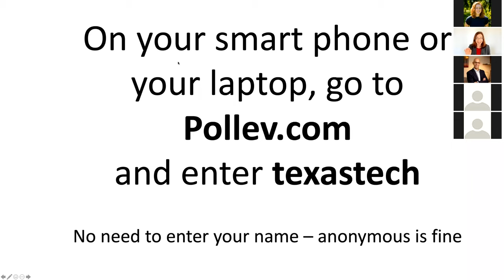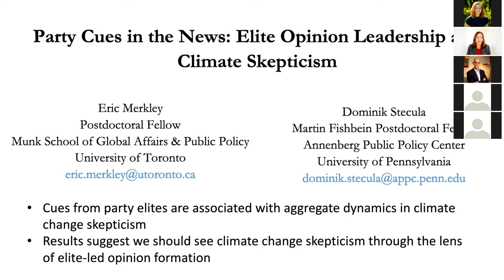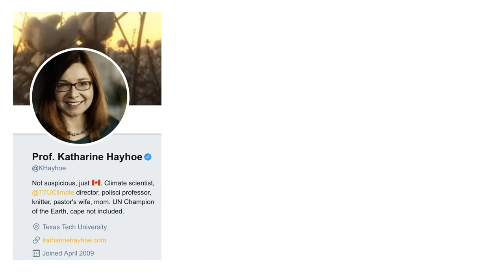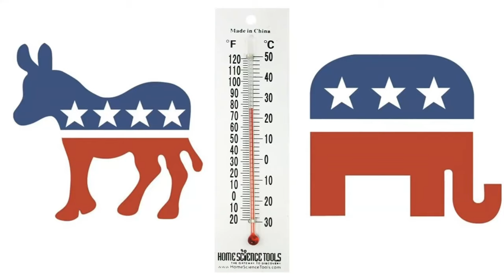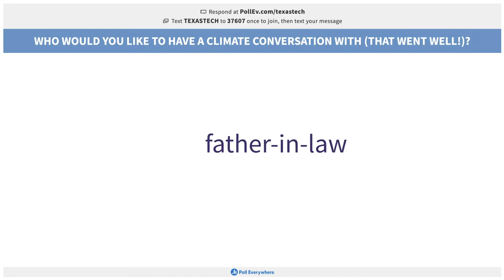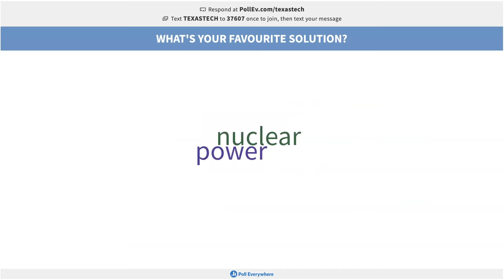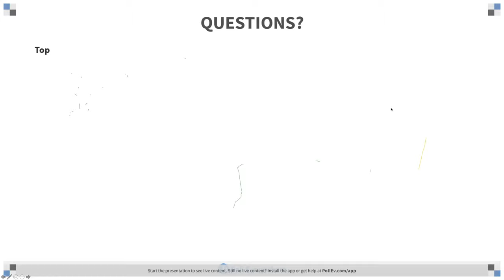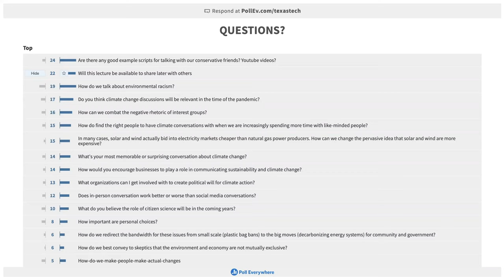Katharine Hayhoe 2020 Keeling Lecture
On April 20, 2020, Texas Tech climate expert and Illinois alumna Katharine Hayhoe delivered the 2020 Charles David Keeling Lecture for the University of Illinois at Urbana-Champaign. More than 260 people attended the "zero carbon" lecture online.